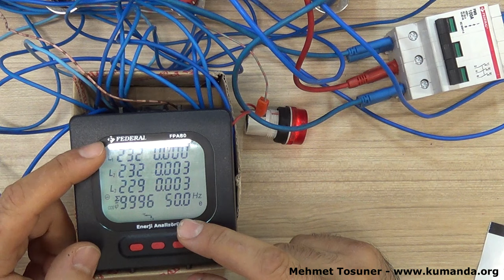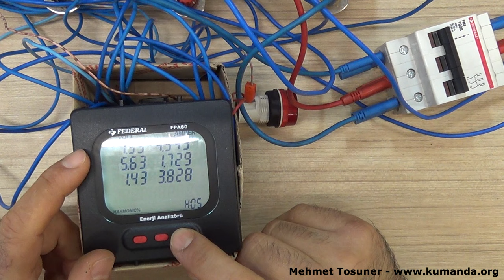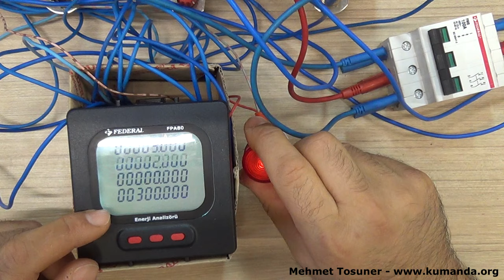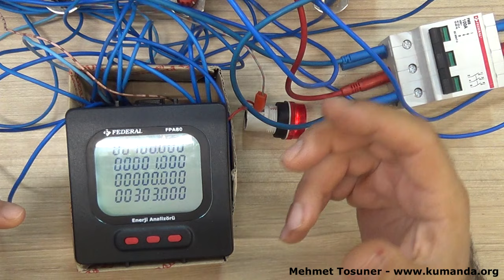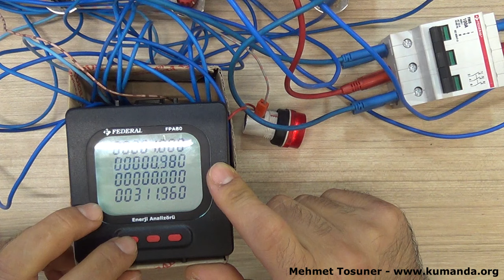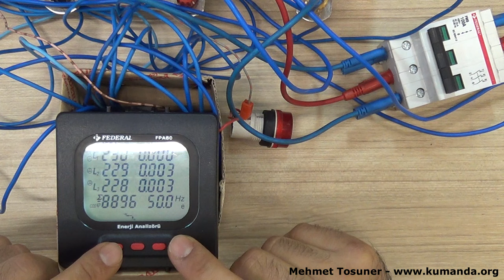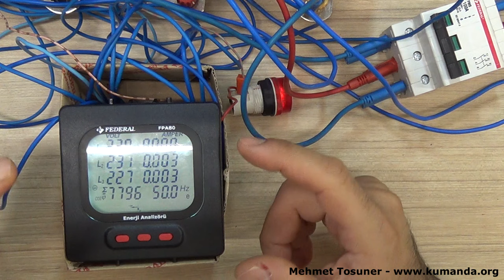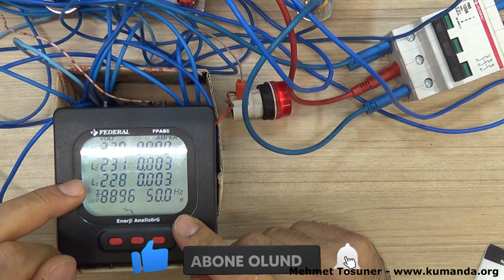FPA80 Enerji analizörü Federal Elektrik - Mehmet Tosuner